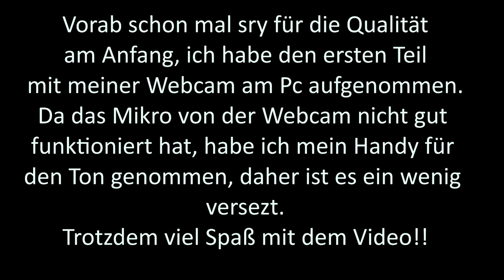Kanalvorstellung + Latest pick up´s / LPU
Hallo, dies ist mein aller erstes Video. Ich habe mir zwar mühe gegeben, jedoch erwartet bitte auch nicht zu viel.
Ich hoffe ihr habt durch dieses Video einen guten Eindruck von mir, aber auch von meinen Intentionen erhalten.